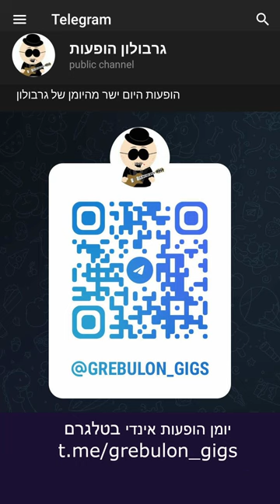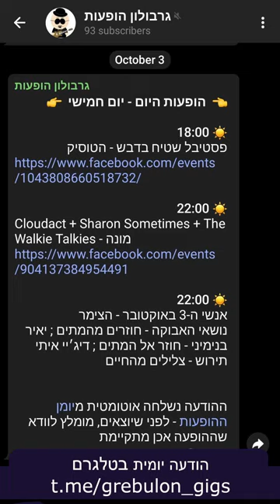יומן הופעות וערוץ הופעות בטלגרם - Gigs Calendar and Telegram channel